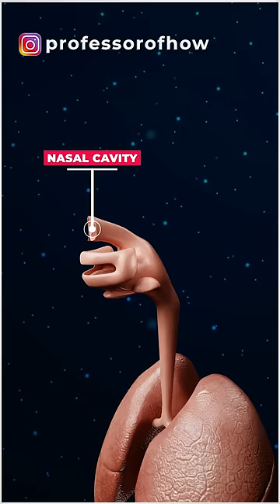Should you take Corona Vaccine from Nose?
The government wants to give you the booster dose of corona vaccine through your nose, instead of injecting it. This is because according to researchers, even after when coronavirus leaves your lungs, it remains present in the mucous of your nose. Therefore, the possibilities of getting infected still exist even after getting a vaccine injection.
We will discuss the price of this nasal vaccine further, but the question is that should we take this booster dose through the nose or not. We are very well aware of the fact that it is our immune system that protects us from several kinds of diseases.
According to research published by Yale University, the effectiveness of the mRNA vaccine against Covid-19 starts to decrease with time. And the effects of the injected vaccine are observed to be very less in the areas where the vaccine should be most effective to save a person from infection, i.e., in the Nasal cavity, mucosa, and respiratory tract.
Coronavirus has the highest chance of spreading through your nose itself, and the most important goal of this nasal vaccine is to avoid the entrance of corona into your nose and mouth.
Turning towards the price, the price of Nasal Corona Vaccine is Rs.800 + GST at private vaccination centers, whereas Rs.325 + GST at public centers.